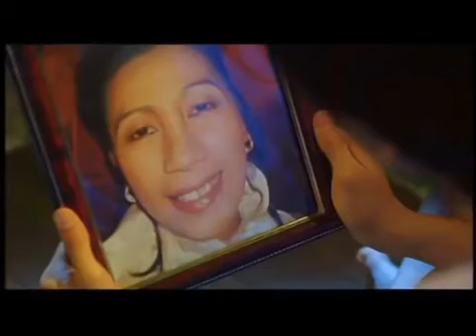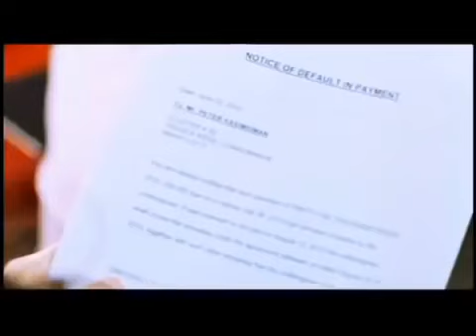Petrang Kabayo (Full Movie)